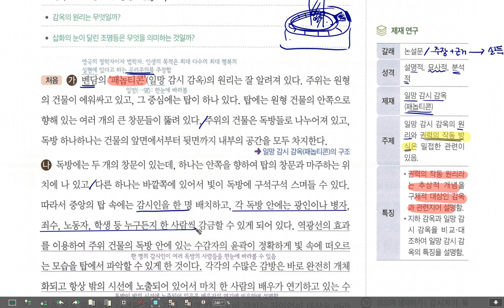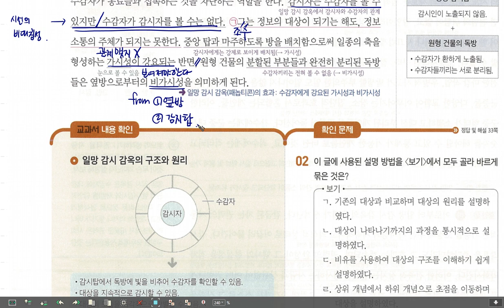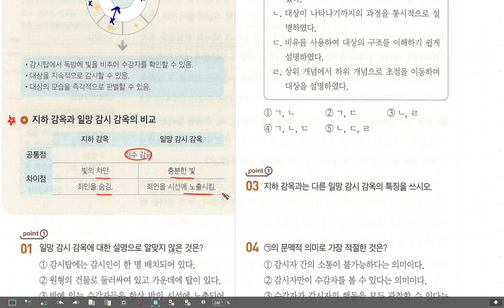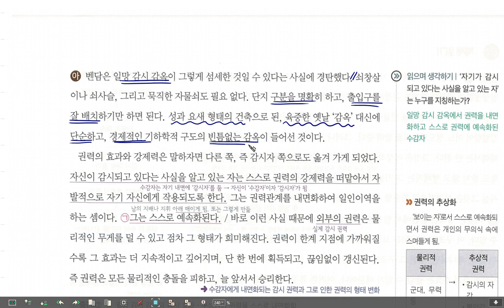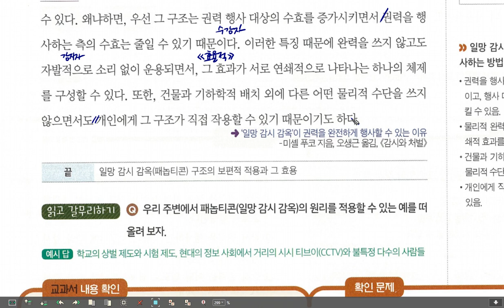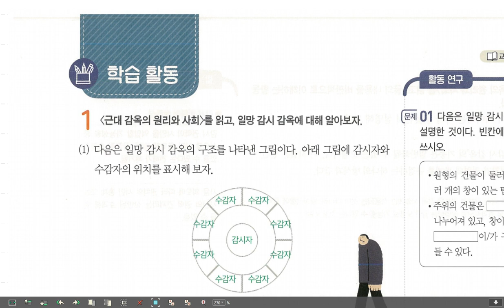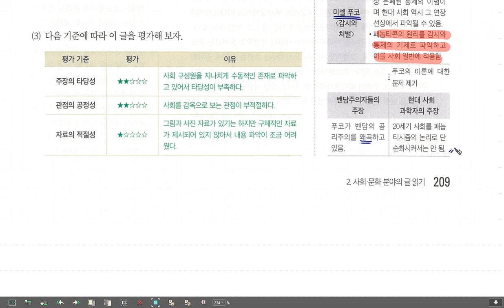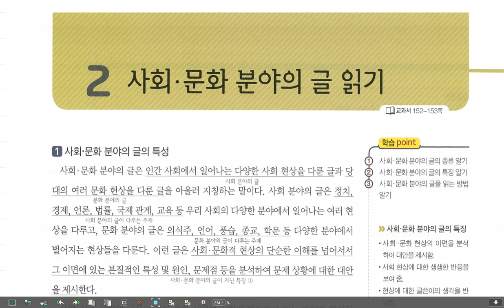고2 독서 미래엔 근대 감옥의 원리와 사회